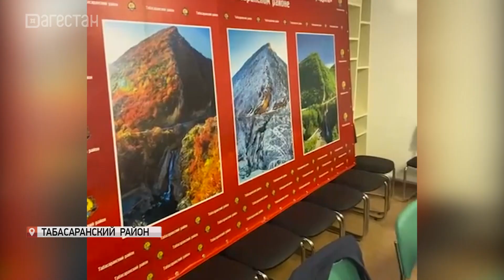В Табасаранском районе прошел I туристический форум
Гости из Сибири поделились своим опытом и провели бизнес-интенсив. Цель форума – формирование регионального туристского продукта, который будет соответствовать потребностям туристов из Сибири.